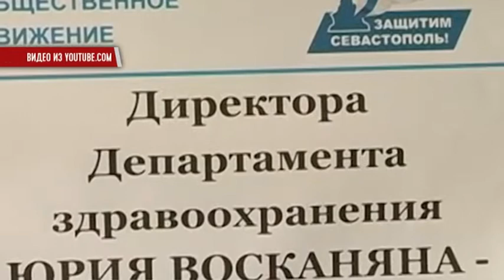Севастопольцы недовольны качеством медицинского обслуживания.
Севастопольская медицина не только бесплатная, но и несуществующая - констатируют местные жители. Инициативный костяк вышел на несанкционированный митинг с требованием отставки так-называемого начальника управления здравоохранения Юрия Восканяна.

Мы рядом!